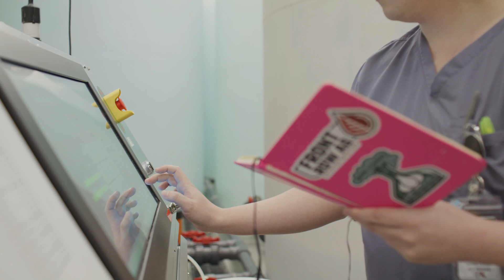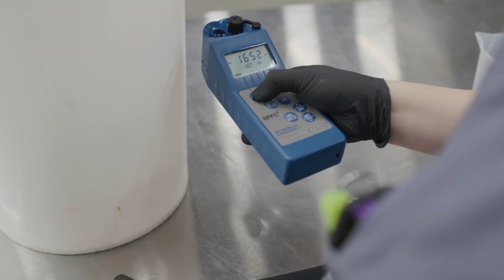Tyler Simmons on Data-Driven Cultivation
Tyler Simmons (ig: @tyler_incognita) is the consultant top commercial facilities call when they need results. From build-outs to system overhauls, he’s refined cultivation into a science. In this interview, he reveals the exact methods driving yield, quality, and efficiency at scale.

In this video Tyler walks through his philosophy on efficiency, balancing light with irrigation, avoiding costly canopy mistakes, and how small refinements over time lead to big yield wins.

00:00 – Tyler’s background: from athletes to cultivation
00:31 – Early practices vs. science-driven methods
01:23 – Running experiments & upgrading systems
02:29 – Evolution of monitoring tech & sealed facilities
03:49 – The competitive “arms race” of R&D
04:03 – Information flow: from forums to Instagram
05:22 – Creating Front Row’s training & resources
06:03 – Consulting and customer optimization
06:27 – Fertilizer trials & side-by-side testing
07:21 – Efficiency and consistency in cultivation
08:33 – Common mistakes: canopy density & spacing
11:19 – Matching environment to high-intensity lighting
11:46 – Water quality issues and solutions
12:57 – Choosing adaptable fertilizer systems
13:51 – Consulting process & site visits